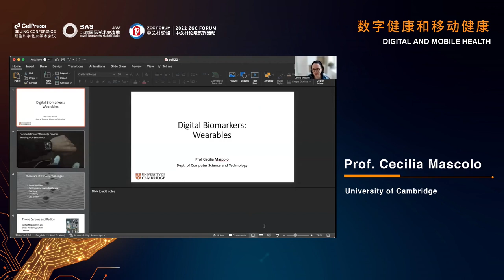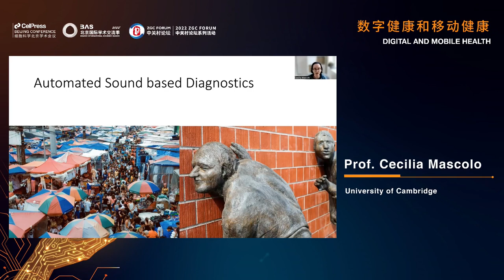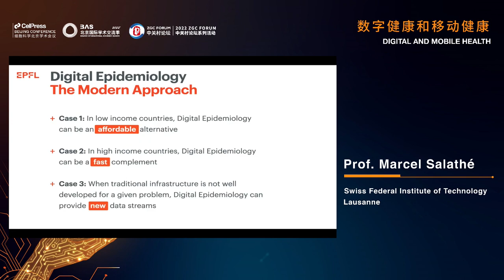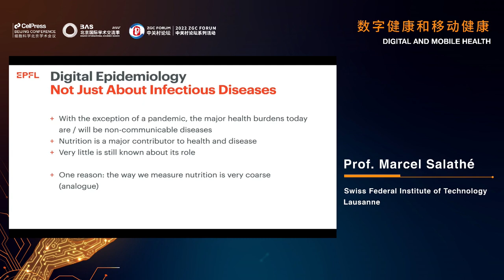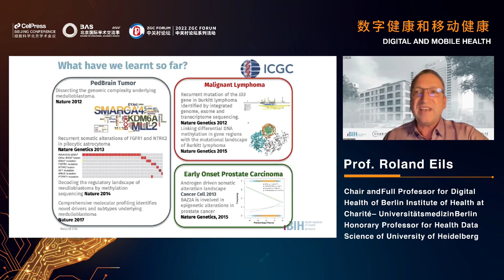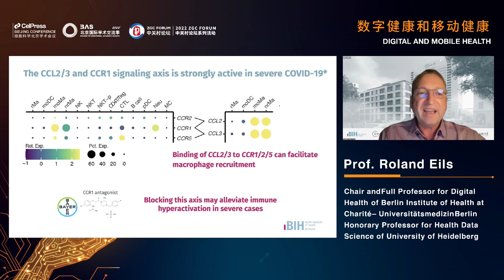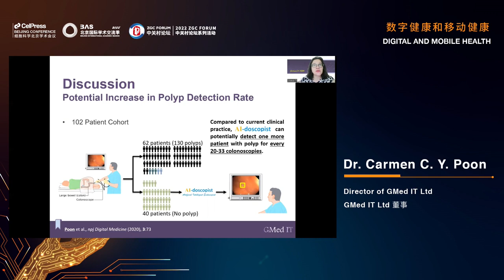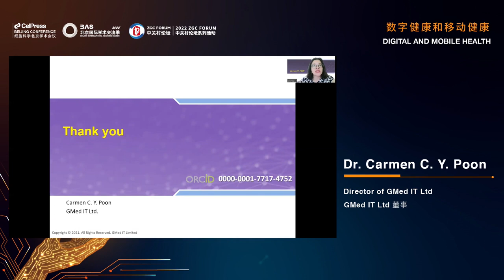Session 1 Digital and mobile health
Talks with Prof. Cecilia Mascolo, Prof. Marcel Salathé, Prof. Roland Eils and Dr Carmen C. Y. Poon, chaired by Dr Bernadett Gaal, Editor-in-Chief, Cell Systems

Recorded at the BMSTC-Cell Press joint conference "The future of medicine: development and applications of AI in disease biology and health care".

Video starts at 00:00

Prof. Cecilia Mascolo (starts at 00:03)
Topic: Mixed signals: audio and wearable data analysis for health diagnostics

Prof. Marcel Salathé (starts at 27:20)
Topic: New developments in digital epidemiology

Prof. Roland Eils (starts at 57:02)
Topic: Big data meets genomics: From data to clinically actionable knowledge

Dr. Carmen C. Y. Poon (01:23:18)
Topic: AI-doscopist: Development and applications of AI in identifying gene mutants for advancing cancer biology and treatment